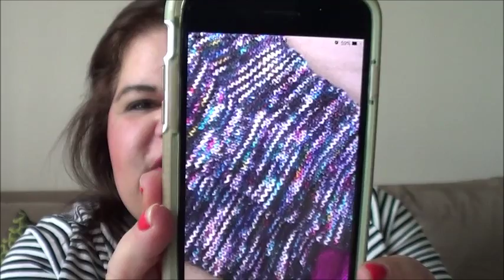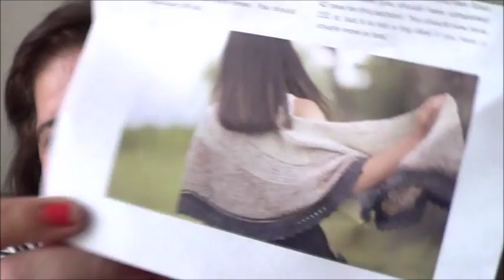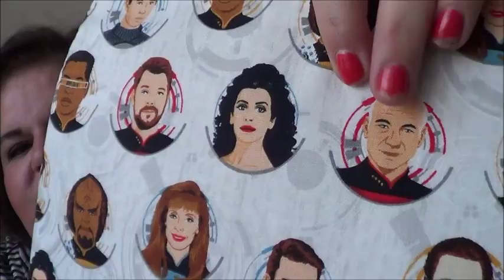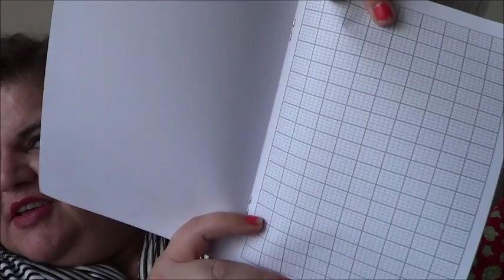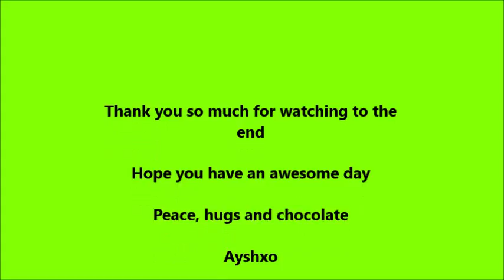Sticky Stitch Knits #17: Wool Gathering Retreat, FOs, WIPs, and more!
Ayshxo